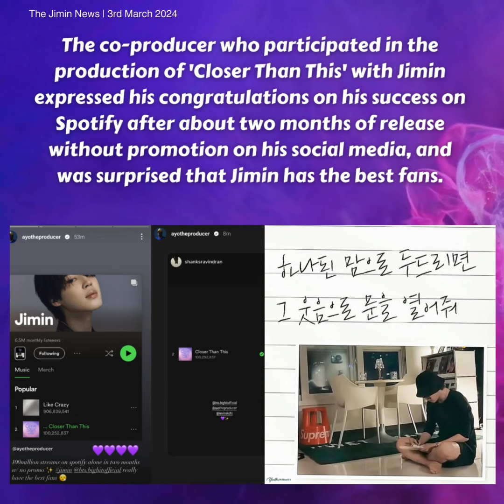030324 Jimin Dose - Jimin's 'Closer Than This' surpasses 100 million streams on Spotify, 8th song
방탄소년단(BTS) 지민의 팬송 '클로저 댄 디스'(Closer Than This)가 스포티파이에서 1억 스트리밍을 돌파했다.
지민의 군 입대 후 지난해 12월 22일 깜짝 발표된 '클로저 댄 디스'는 발매 80일 만인 2월 28일 스포티파이에서 1억 스트리밍을 넘어섰다.
'클로저 댄 디스'의 스포티파이 1억 스트리밍 돌파로 지민은 개인 스포티파이 프로필이 생성된지 22개월여 만에 아이유와 함께 1억 이상 스트리밍 8곡('라이크 크레이지' 오리지널과 영어 버전, '위드 유', '셋 미 프리 파트2', '엔젤 파트1', '페이스 오프', '바이브')을 보유한 K팝 솔로 아티스트가 됐다.
지민과 함께 '클로저 댄 디스' 제작에 참여한 공동 프로듀서는 자신의 SNS에 프로모션 없이 발매 약 두 달만에 스포티파이에서 이뤄낸 쾌거에 축하를 전하며 지민이 최고의 팬들을 보유하고 있다고 놀라워하기도 했다.
크리스마스를 앞두고 발표된 '클로저 댄 디스'는 지민이 작사, 작곡에 직접 참여한 팬송으로 당시 캐럴이 장악한 음악 차트에서 유일하게 미국 스포티파이 일간 톱송 차트에 진입한 신곡이자 한국어곡으로 글로벌 일간 톱송 차트에서 36위로 데뷔하며 지민의 음원 파워를 다시 한번 입증한 노래이다.
'클로저 댄 디스'는 전세계 116개국 아이튠즈 '톱 송' 차트 1위에 이름을 올린데 이어 '월드와이드 아이튠즈송' 차트와 '유러피안 아이튠즈송' 차트에서도 정상 차지했으며 일본 '오리콘' 데일리 차트 디지털 싱글 1위로 데뷔하는 등 글로벌 음원 차트에서 뜨거운 사랑을 받았다.
한편, 지민의 첫 솔로 미니앨범 '페이스'(FACE)가 스포티파이에서 발매 1년도 되지 않아 17억 이상의 스트리밍을 돌파했으며, 타이틀곡인 '라이크 크레이지'(Like Crazy)가 한국어곡 최단 9억 스트리밍을 달성하는 등 군백기가 무색한 인기를 누리고 있다.
Jimin's fan song 'Closer Than This' surpassed 100 million streams on Spotify. 'Closer Than This', which was surprisingly released on December 22nd last year after Jimin's military enlistment, surpassed 100 million streams on Spotify on February 28th, 80 days after its release. With 'Closer Than This' surpassing 100 million streams on Spotify, Jimin is now the K-pop Soloist with the most solo songs (eight) over 100 million streams ('Like Crazy' original, English version, 'With You', ‘Set Me Free Part 2’, ‘Angel Part 1’, ‘Face Off’, and ‘Vibe’) in the 22 months since the personal Spotify profile was created. ), tying with IU. The co-producer who participated in the production of 'Closer Than This' with Jimin expressed his congratulations on his success on Spotify after about two months of release without promotion on his social media, and was surprised that Jimin has the best fans. 'Closer Than This', released ahead of Christmas, is a fan song that Jimin directly participated in writing and composing. It is the only new song to enter the US Spotify daily top song chart on the music chart dominated by carols at the time, and it is a Korean song that topped the global daily top song chart. This song debuted at number 36 and once again proved Jimin's digital power. 'Closer Than This' ranked first on the iTunes 'Top Song' chart in 116 countries around the world, and also topped the 'Worldwide iTunes Song' chart and the 'European iTunes Song' chart, and ranked first as a digital single on Japan's 'Oricon' daily chart. The song has received a lot of love on global music charts upon the debut. Meanwhile, Jimin's first solo mini-album 'FACE' surpassed more than 1.7 billion streams on Spotify in less than a year after its release, and the title song 'Like Crazy' achieved the fastest Korean song to reach 900 million streams, proving Jimin’s unrivaled popularity.